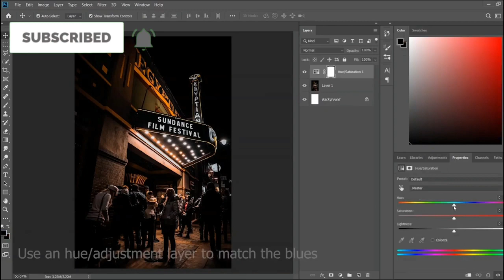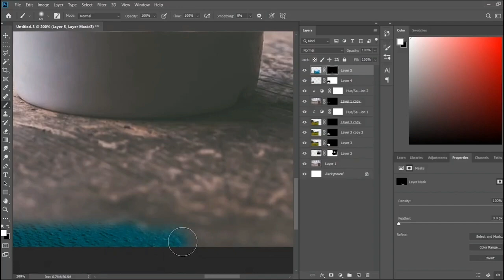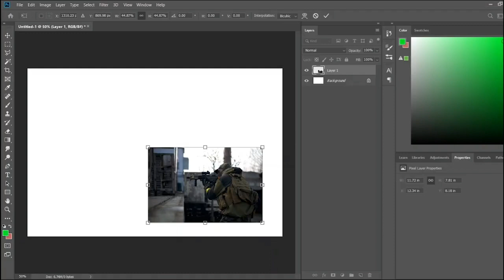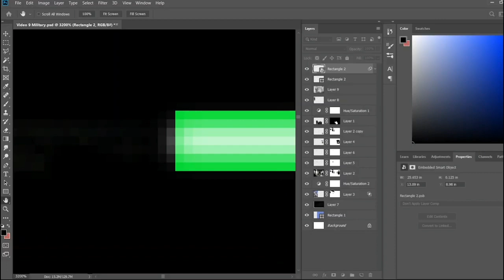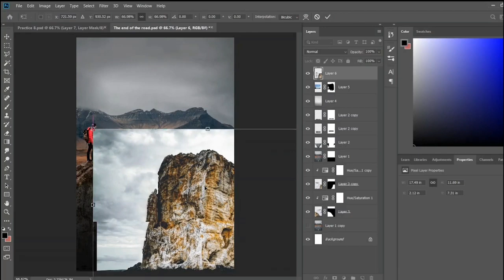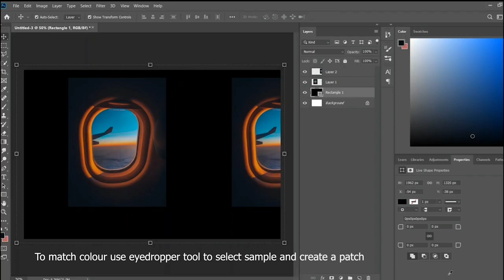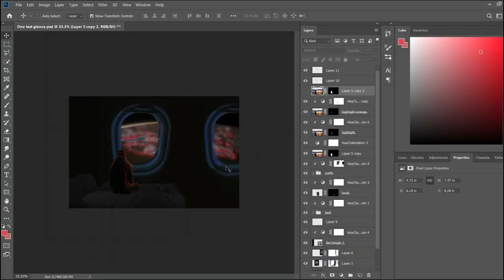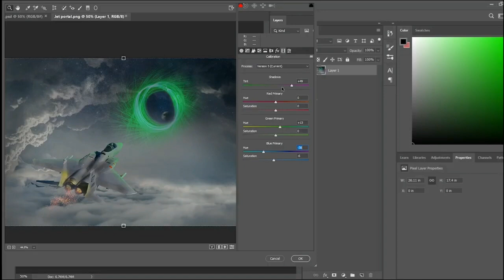Photo Shop Artwork Tutorials ~ Seven Photo Shop Artwork Tutorials in One Video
PHOTO SHOP ARTWORK TUTORIALS

If you have comments, suggestions, queries etc. please let me know by leaving a comment on the comment box.

" Kindly adjust settings if needed in every photos "

Photoshop artwork tutorial All in one Production